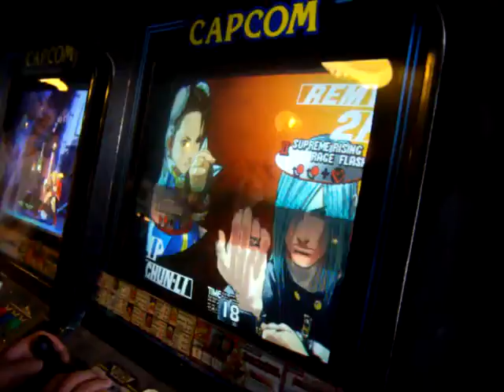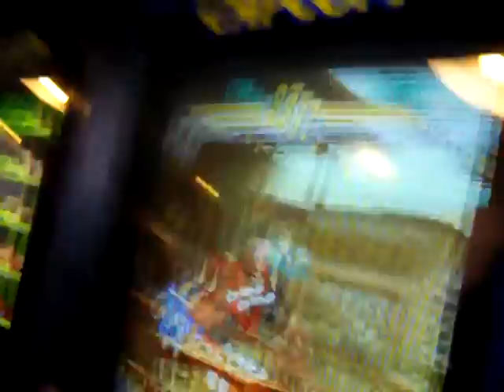Wolfen Street Fighter III: 3rd Strike Tournament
Again, Wolfen's only round on 3rd Strike. :p No wait...He won that one. :p